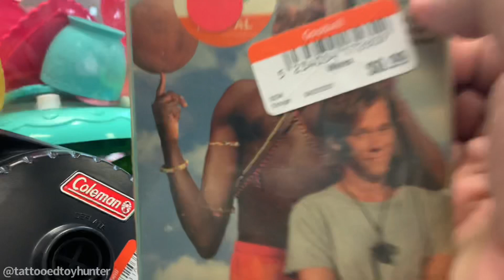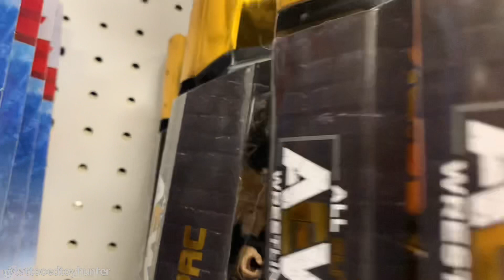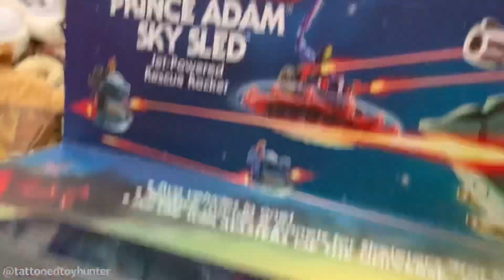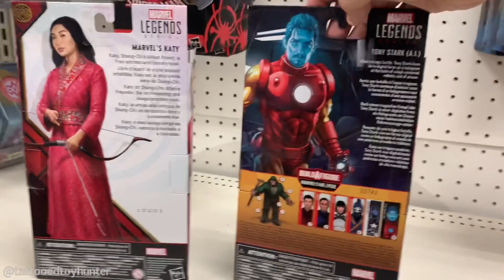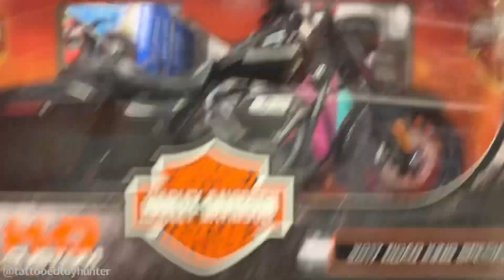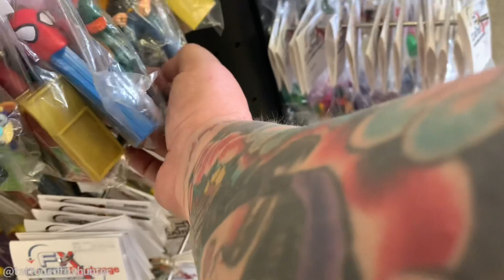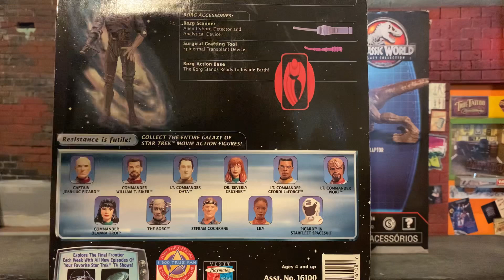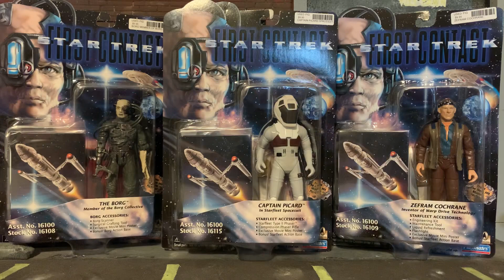Vintage / Retro Action Figure Toy Hunt